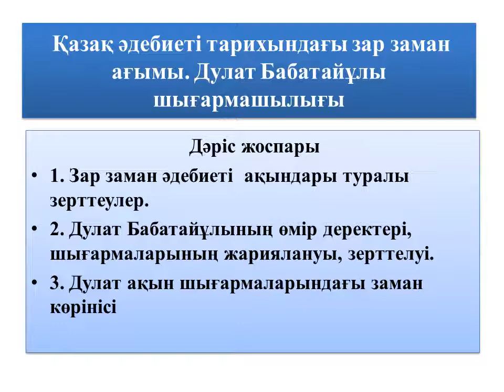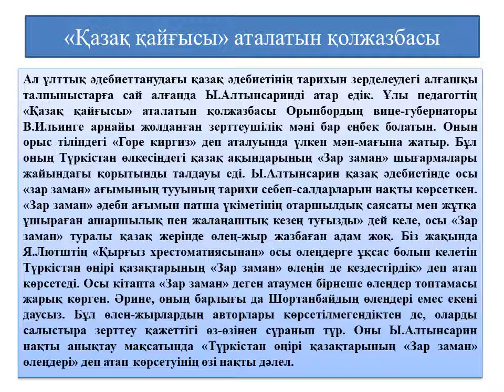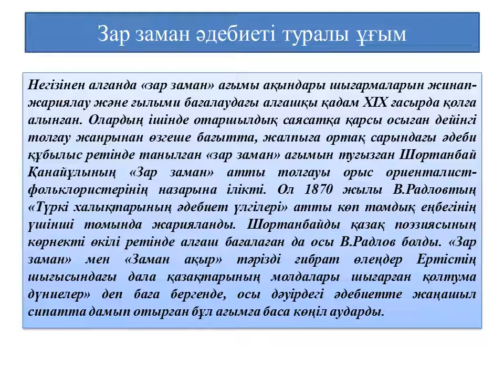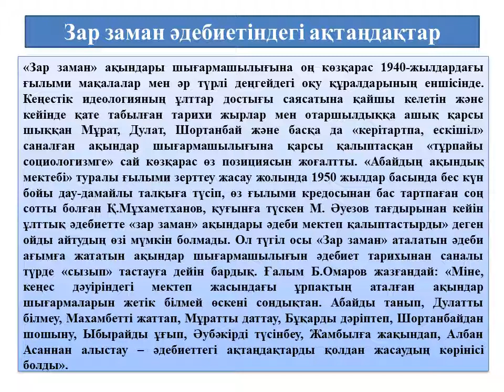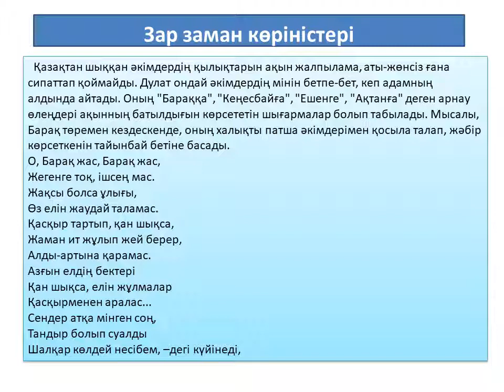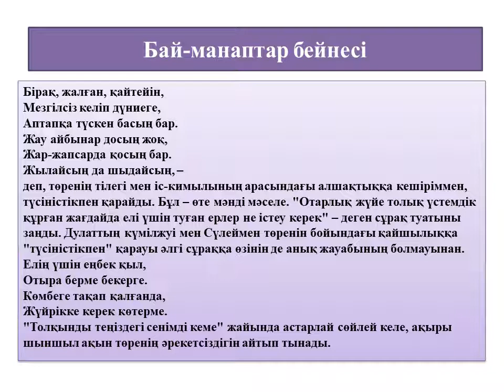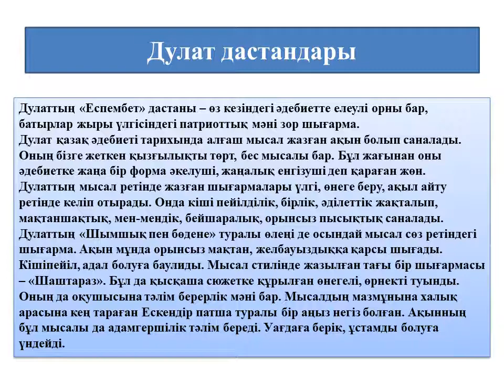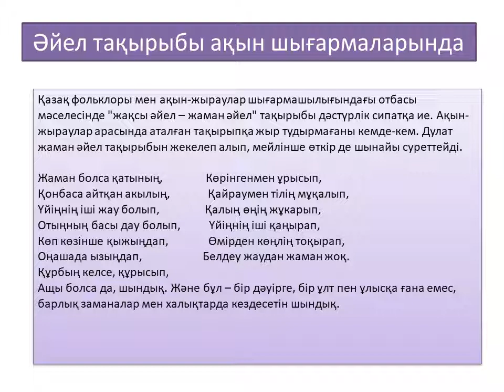№3дәріс Зар заман әдеб Дулат